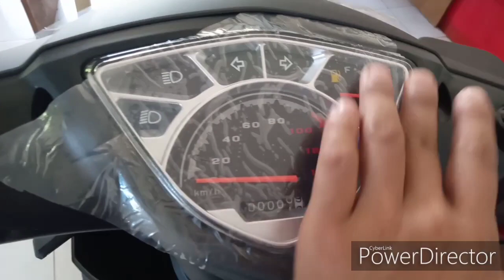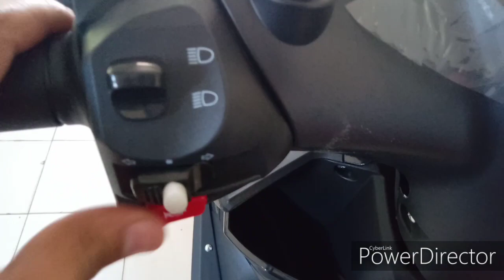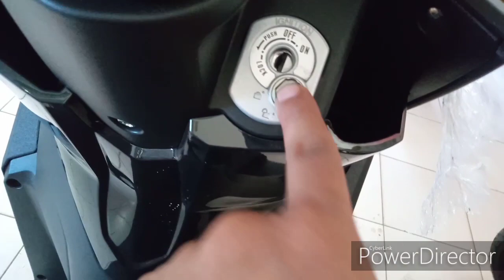KEEWAY SIP 125 quick review HD 720p